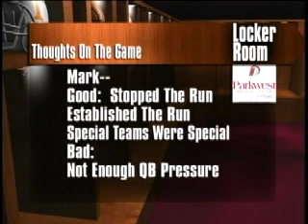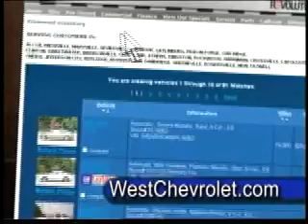Locker Room Demo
Demo of the Parkwest Locker Room Show.